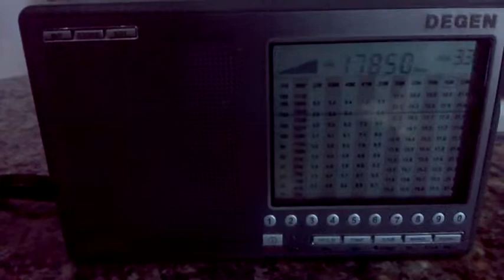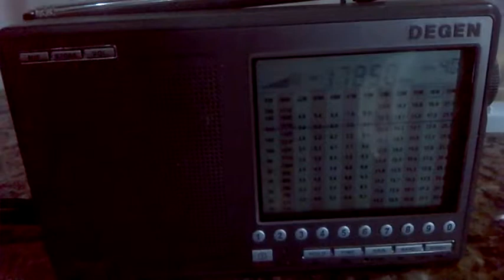Emissão em Português RFI 17.850 Khz 19 10 2014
Rádio França Internacional transmite diariamente em português para a África em ondas curtas, via satélite e internet.